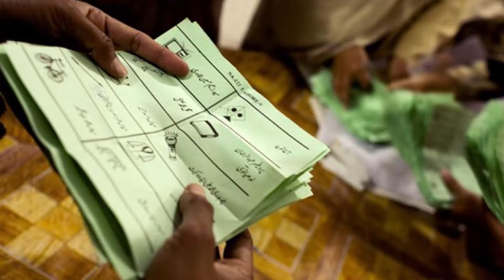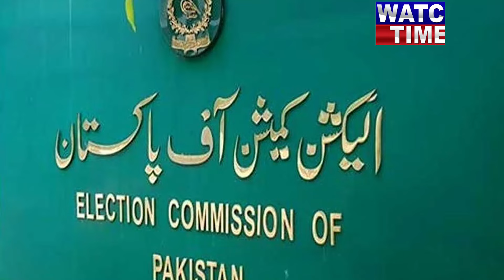Chief Election Commissioner desire to be Canada Ambassador on services given by him in Elections